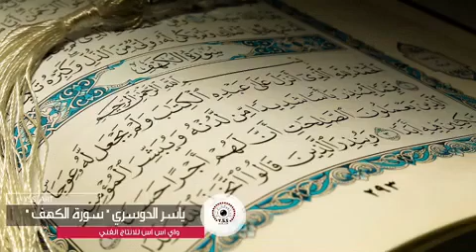تجربتي مع سورة كهف يوم جمعه والله انو تيسرة اموري توفقت بشي كثيرا 😿😻